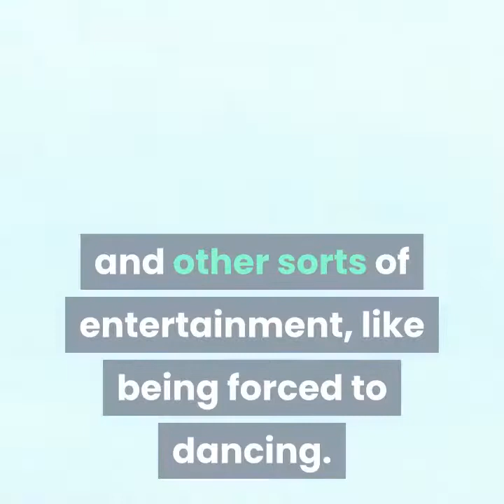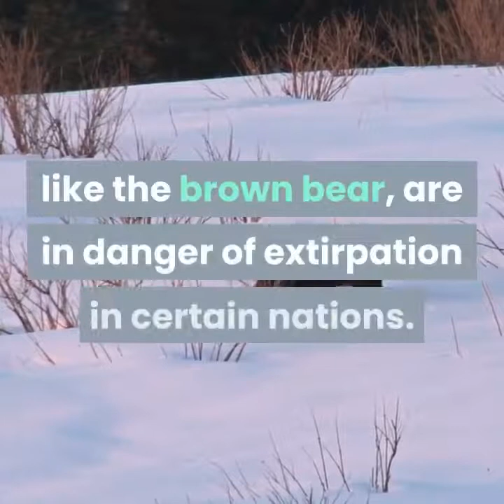Scare Bears Horror movie characters shirt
Scare Bears Horror movie characters shirt - Best Gift for you - Trending Tee -Funny T-shirt in USA